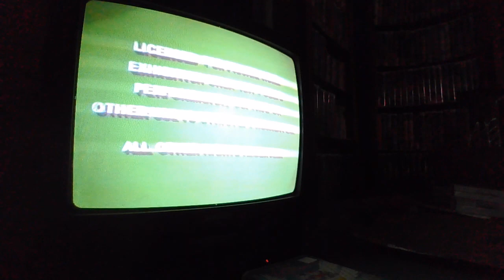Opening to The Rescuers 1992 VHS